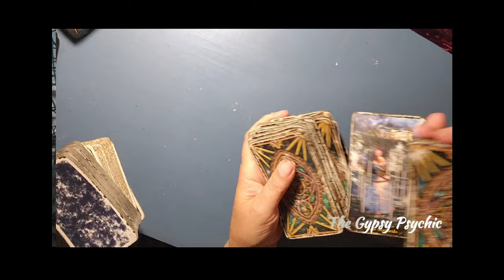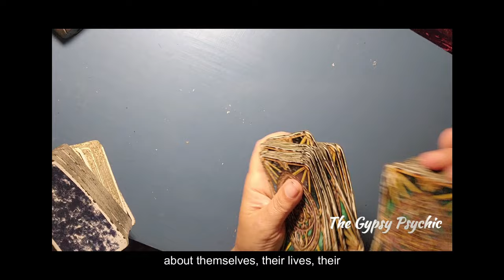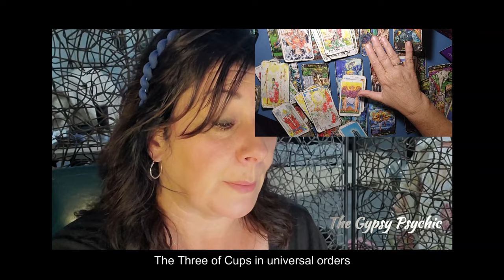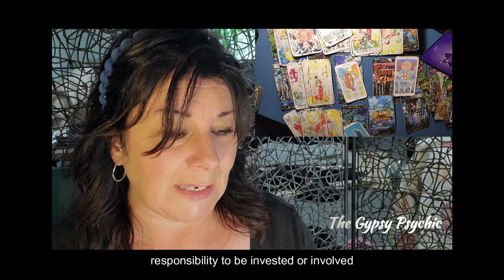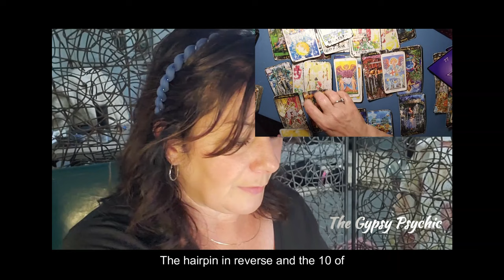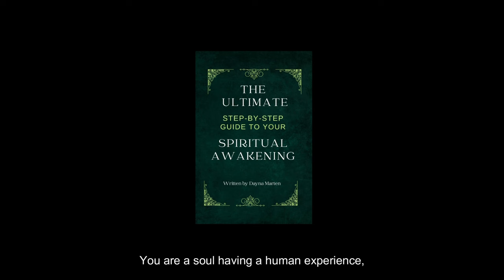Taurus | The God Frequency 🙏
Taurus, preoccupation = constipation - check before you wreck!